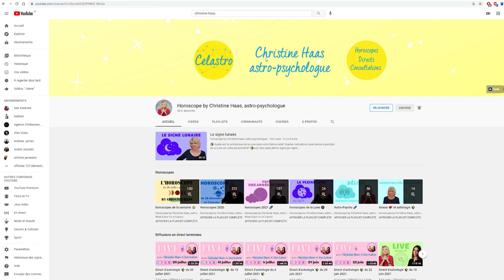Horoscope du 29 août au 4 septembre 21 🌾 Guidance et conseils 🌾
🌾 horoscope du 29 août au 4 septembre #2021 avec des conseils en astrologie et en psychologie.

🌾 Retrouvez votre signe:
0:00 News
1:07 Vierge
3:38 Balance
6:12 Scorpion
8:42 Sagittaire
11:14 Capricorne
13:41 Verseau
16:01 Poissons
18:50 Bélier
21:18 Taureau
23:41 Gémeaux
26:23 Cancer
28:51 Lion
31:26 Bonne semaine

🌾 Éphémérides de la semaine:
- Soleil : 5° à 11° Vierge
- Mercure : 28° Vierge à 6° Balance
- Vénus : 15° à 22° Balance
- Mars : 19° à 22° Vierge
- Jupiter : 25°R Verseau
- Saturne: 8°R à 7°R Verseau
- Uranus : 14°R Taureau
- Neptune : 22° R Poissons
- Pluton : 24°R Capricorne